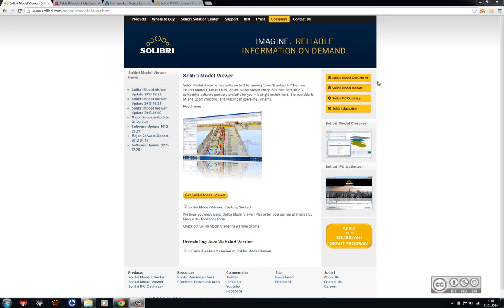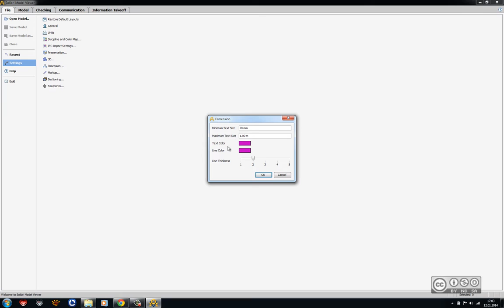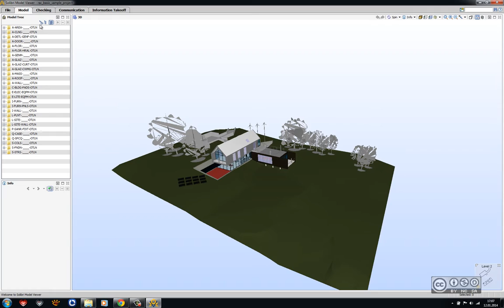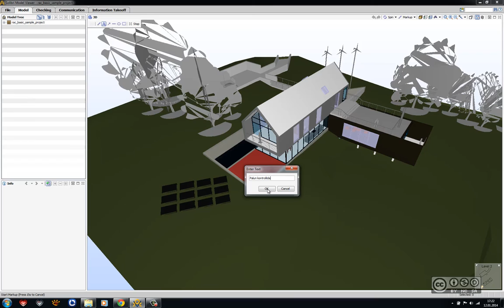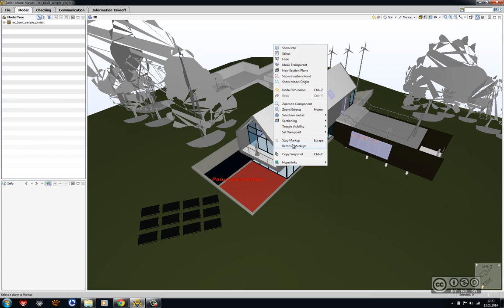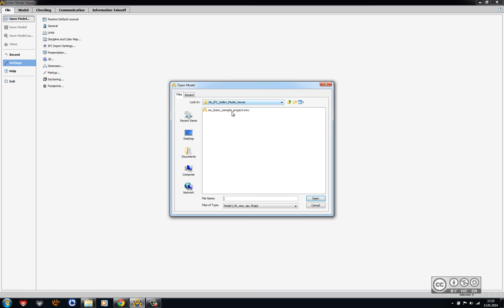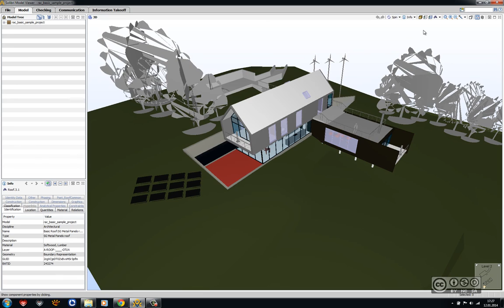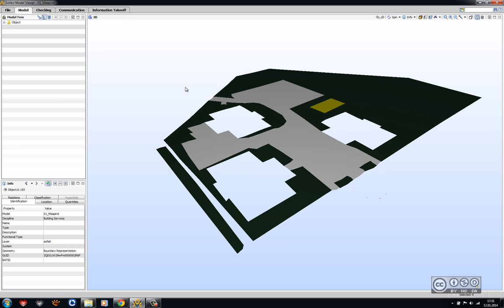IFC - Solibri Model Viewer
Ülevaade vabavaralisest Solibri Model Viewer tarkvarast. Põhiosas keskendutakse kasutajaliidese tutvustamisele ning IFC faili avamisele ning sellega töötamisele.